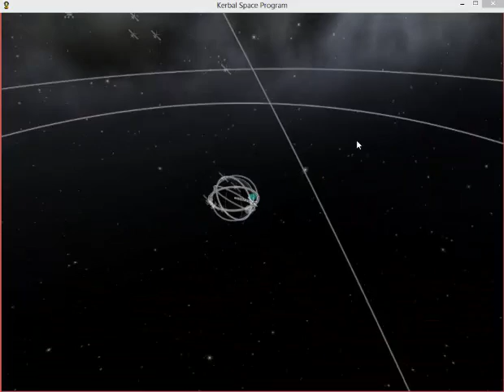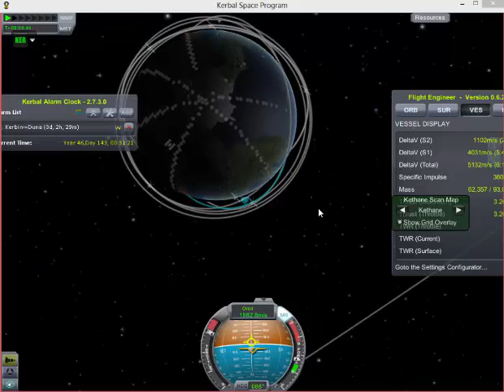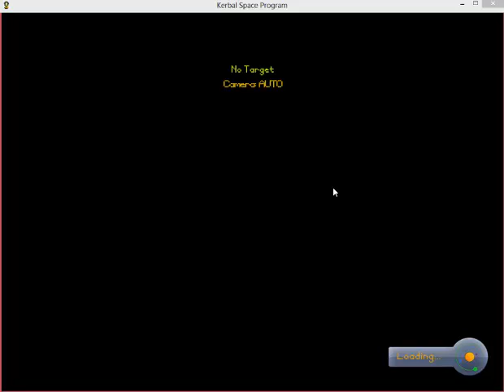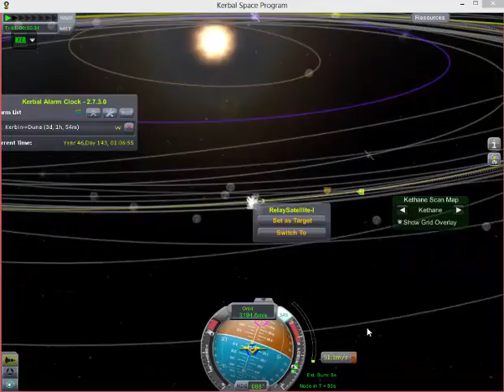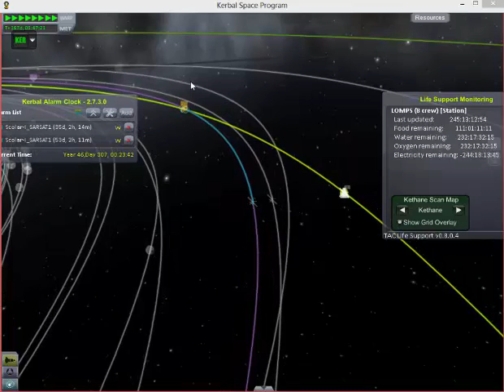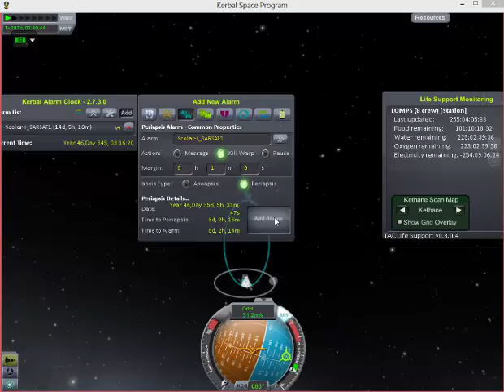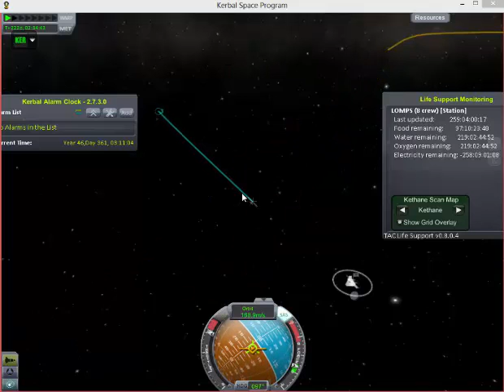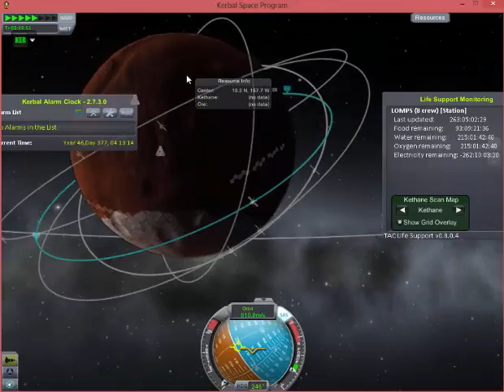KSP Series: Duna Destiny - Sending advanced satellites to orbit duna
for more info on my mods, screenshots of missions, and etcetra.

This is a video of me launching a satellite (another was already waiting in orbit) to Duna. The satellites are capable of kethane scanning(kethane), terrain & anomaly mapping(scansat), relaying data from other vessels (antennarange), and conducting a few orbital science experiments (stock science tools).
It can also modify its orbit as it has a small engine on the bottom with a great TWR and over 2000 delta-v. It is also capable of allowing a ship to dock onto it for various reasons. And ofcourse, it is powered by 3 solar panels.
Both satellites in this video were sent right after eachother.
Captions are in the video as-well from mission control.
My next mission will be to get kethane refineries and etcetra setup, and get a colony on Duna. But that'll be a long process. I'd also like to build a refueling space-station around duna aswell. And Ike may be used to drill kethane and import it over to Duna as-well.
This is all for independent resource conversion.
-Tortoise010 /767